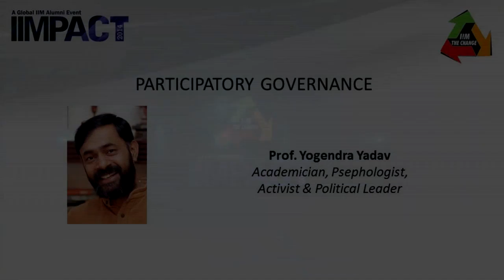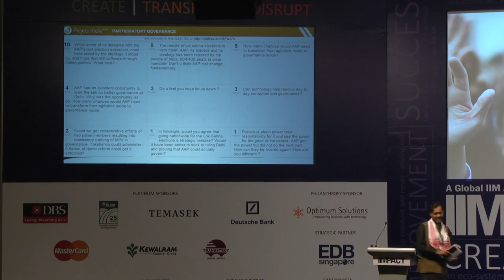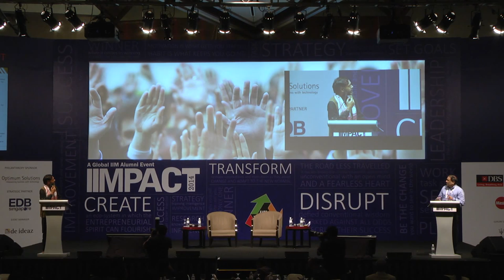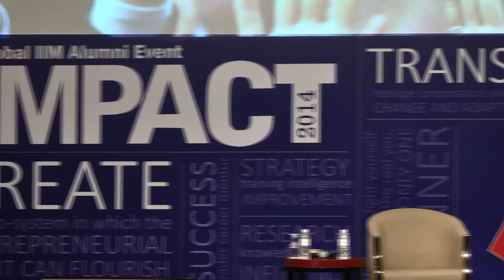IIMPACT2014 :Participatory Governance, A Vision for India, Prof Yogendra Yadav -Academician